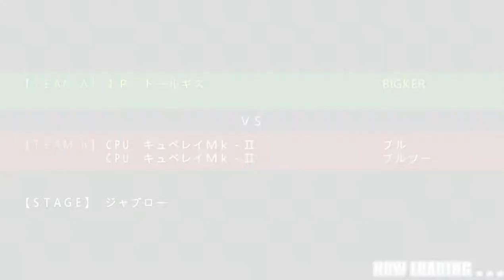Kidou Senshi Gundam Gundam vs Gundam Next Plus PSP บลูและบลูทู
ฟันเนลกันให้ว่อนไปหมด